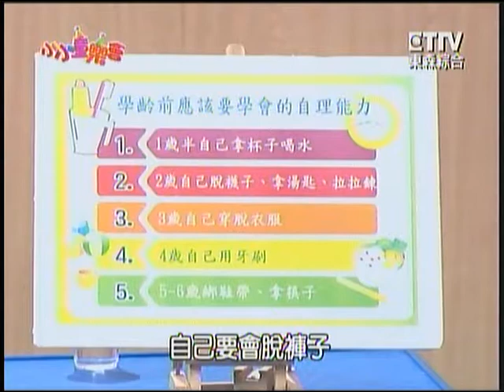101.1.21 東森綜合32台 [小小童樂會] 家有小霸王 (3-2)